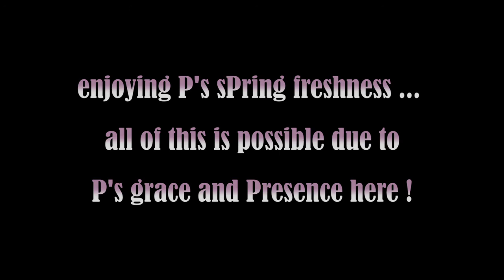Lotusocean : "social media" Plog Prashant Trivedi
"social media" Plog

ॐ : aeioum symbol

Song : snippet from Chaturthi Navratri 2012